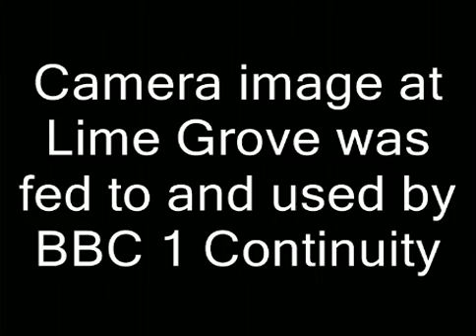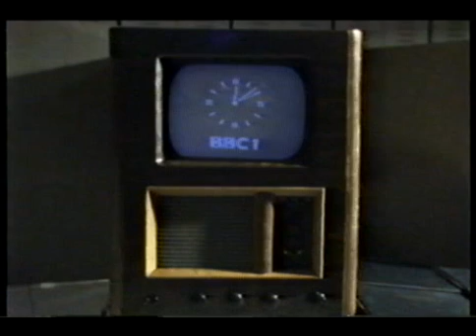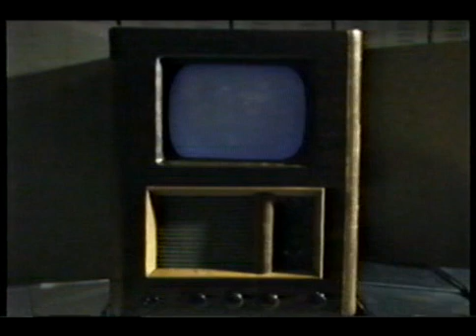The End of 405 line TV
This recording was made in the at Lime Grove Studios in London on January 3, 1985. It depicts the final moments of over-the-air 405 transmission from the Crystal Palace transmitter. The TV receiver is a model T-18 Baird set manufactured in 1938. The set is actually working and picking up the transmission via a VHF roof top antenna at the studio.